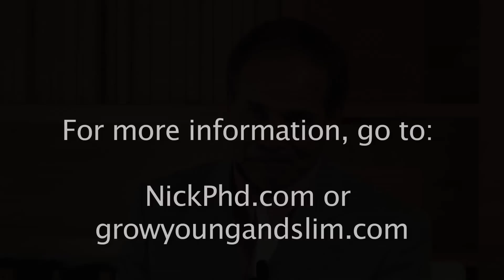Clearing up Estrogen Confusion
Estrogen is important, but many people get too much.  Why is this?  Dr. Nick Delgado explains why and how we may get too much estrogen and what problems can come from that.  He also explains how to regulate the hormone and what that can do to benefit the body.